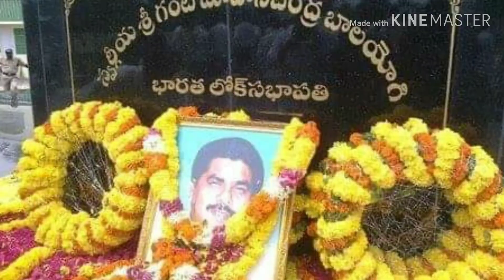Lok Sabha Speaker:Sri GMC Balayogi.Song